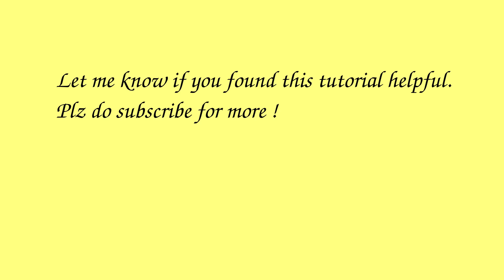How to make a cover diaper with double gussets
A cover diaper is simple PUL waterproof shell. They along with flats makes the most economical way of cloth diapering. This can be used with any absorbent flats, prefold or over a fitted to make it waterproof. This tutorial also shows how to make double gussets which are better to hold the newborn runny poops. Though there are few other methods for making a cover, here I used the turn and top-stitch technique. Also the elastic casing is made before tacking it on the gussets. This will make sewing easier and also will be easy to replace the elastics later.

I am using Usha Janome dreamstitch machine and using a roller foot that came along with this set